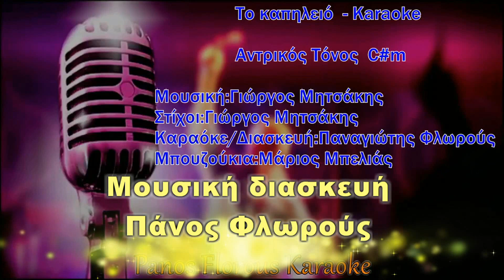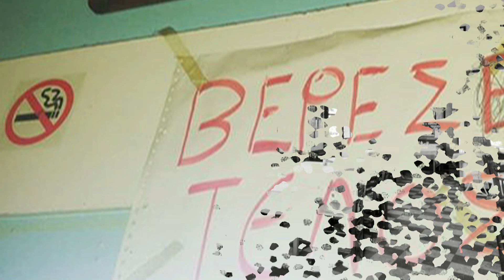Το καπηλειό - Παναγιώτης Χαρλαβάνης - Άντζελα Δαμίγου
Το καπηλειό
Στίχοι & Μουσική  Γιώργος Μητσάκης
Πρώτη εκτέλεση  Ιωάννα Γεωργακοπούλου & Γιώργος Μητσάκης
Επανεκτέλεση  Στέλιος Καζαντίδης
Μουσική διασκευή  Πάνος Φλωρούς